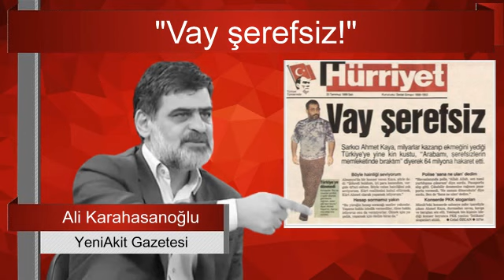ERTUĞRUL ÖZKÖK'E UNUTAMAYACAĞI BİR DERS. SESSİZLİĞİNİ BOZMUŞTU. SESLİ MAKALE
Ertuğrul Özkök genel yayın yönetmenliğinde, Fatih Altaylı’nın santraforluğunda, Emin Çölaşan’ın oyun kuruculuğu ile; bu ülkede dindar olanlar başta olmak üzere, dürüst ne kadar insan var ise, hepsini hedef tahtasına koymuşlardı..